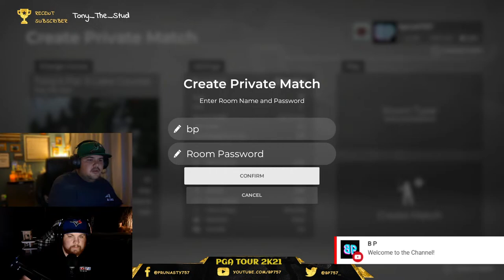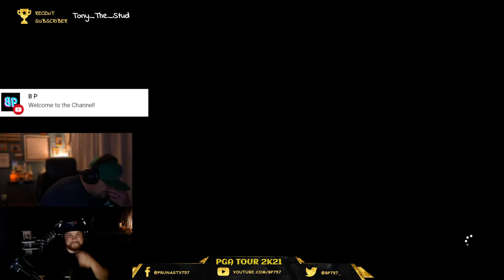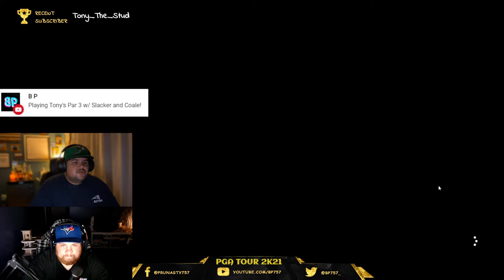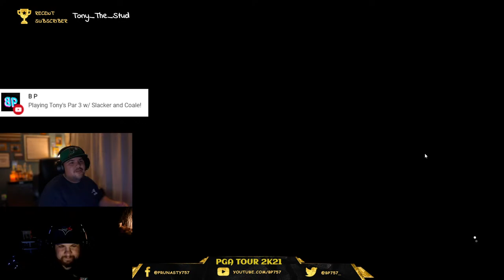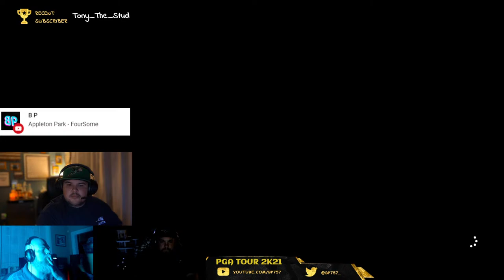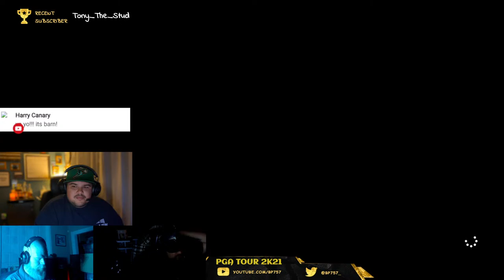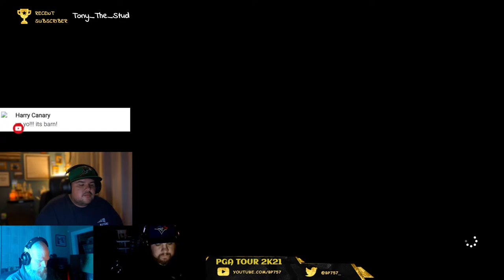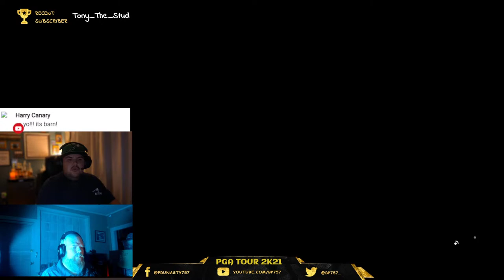PGA Tour 2K21 - Birdhouse Gaming - Grip it and Rip it!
Thanks for stopping by and checking out the channel! One of my goals as a streamer is the help those new to the streaming community grow their content (just as I am) from the ground up. I've streamed on both YouTube and Twitch since I've began creating content and I've learned something new everyday. I hope to share those lessons learned to the community, as well as, provide enjoyable gameplay content!

In the comments,  let me know what games you like to play and watch, along with any "How To" videos you want to see created regarding streaming! I am happy to help, and have plenty of resources at our disposal!

-Since the pandemic, Gaming has been a huge outlet for many people, myself included. I've been able to play with not only my friends, but my family and I feel that streaming and recording are great ways to capture those memories with the ones you love, no matter how far away they are. I have family and friends from coast-to-coast across the US and enjoy the time I spend with them online.

-My son has also grown to love and enjoy playing video games and watching gaming content; his favorite games right now are Roblox and Minecraft. At any opportunity, he uses discord to get in touch with his cousins and play (I know because I can hear them screaming at each other their devices).

Tell me about you story in the comments below, I'd love to see them!

Hope to hear from ya!